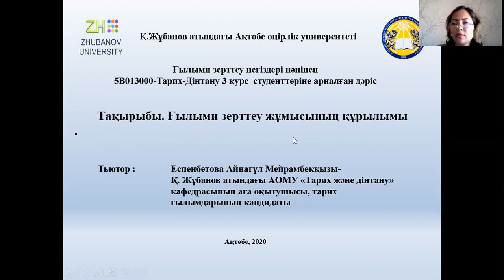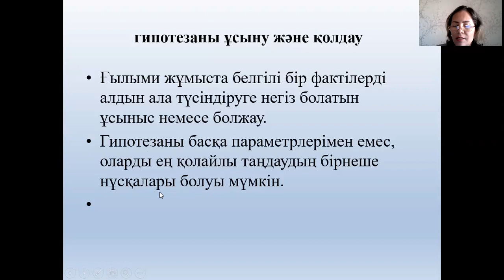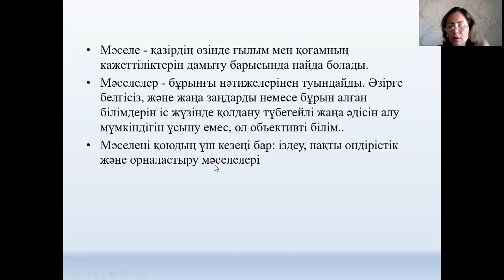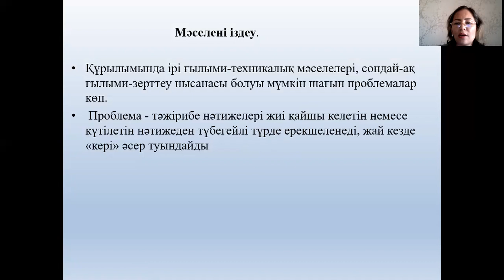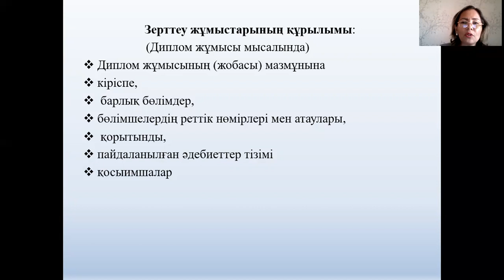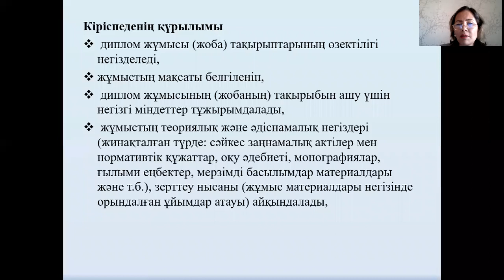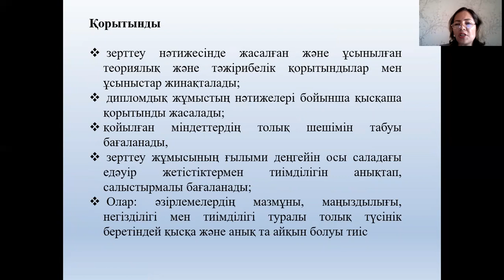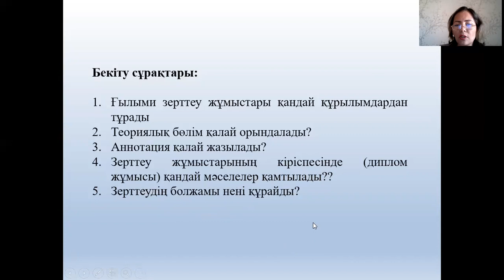Дәріс №5. Ғылыми зерттеу негіздері. Еспенбетова А.М.